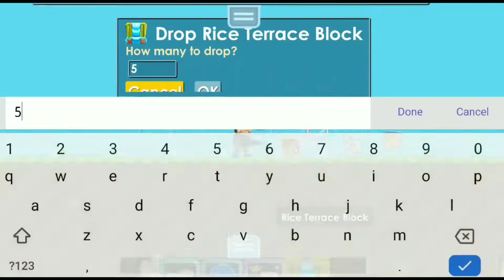Gacha Garuda Chest - Growtopia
Hello guys, this time I want gacha new event, do you think i will get a good item or not?Let's watch until the end...